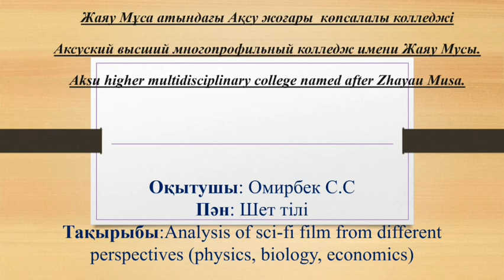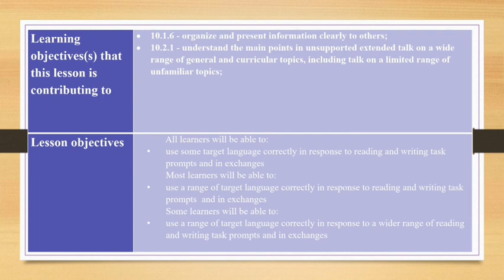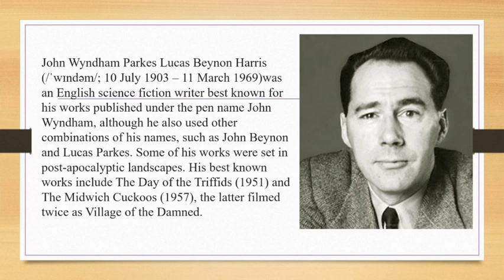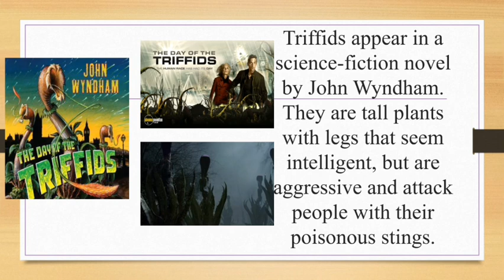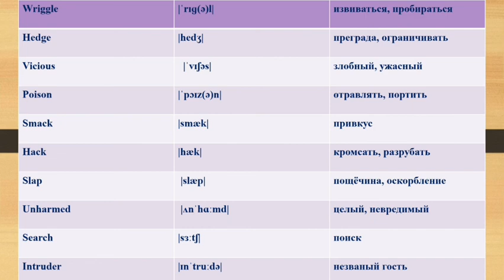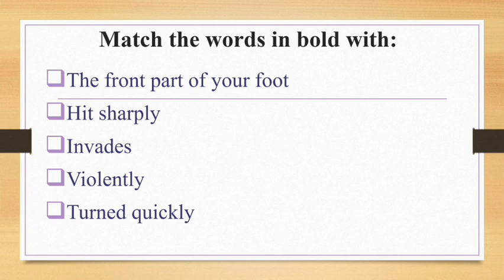Омирбек С.С. Тема: Analysis of sci-fi film from different perspectives (physics, biology, economics)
Иностранный язык
1 курс, ноябрь